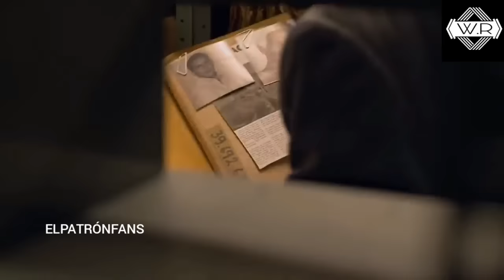Motivo por la que el ministro Lara Bonilla fue asesinado // ELPATRÓNFANS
¿QUIERES PRODUCTOS DE PABLO ESCOBAR DESDE LA COMODIDAD DE TU CASA?